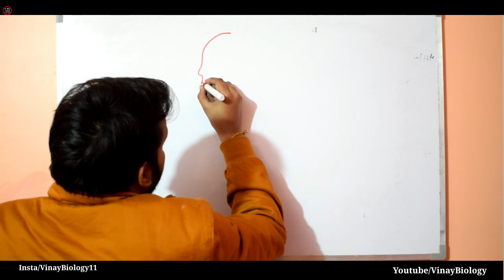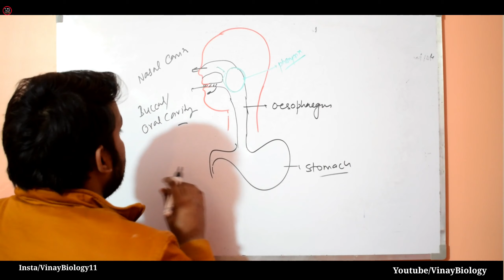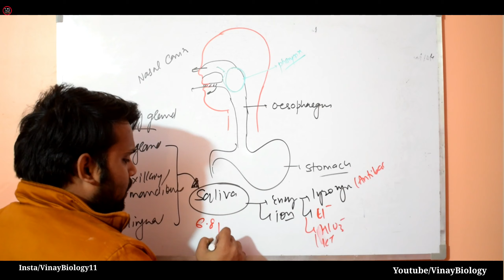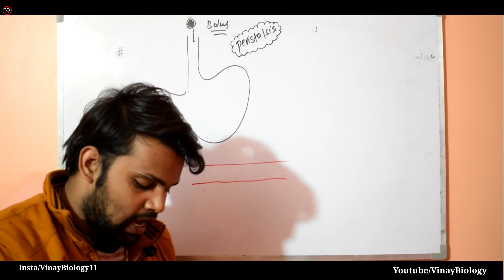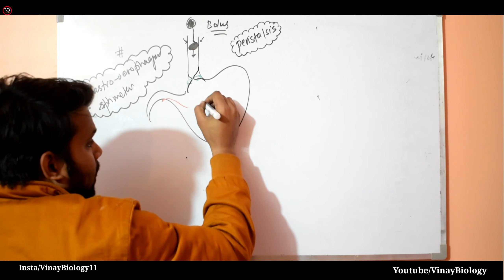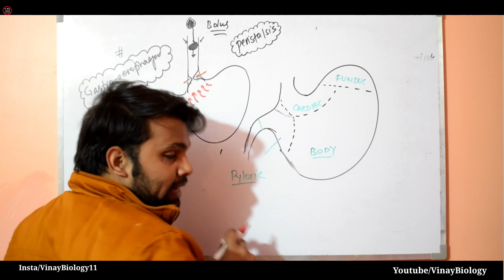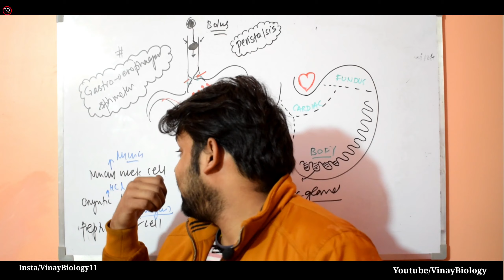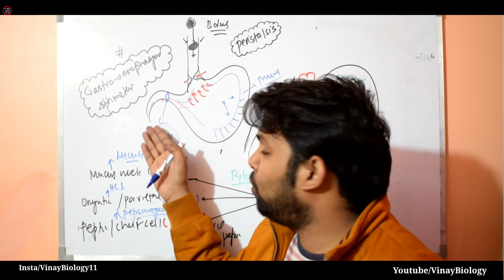Stomach and Oesophaegus || Digestive system || Part-3 || 11th Biology